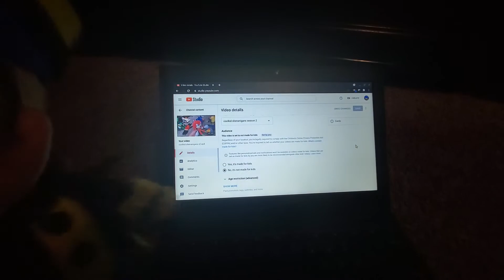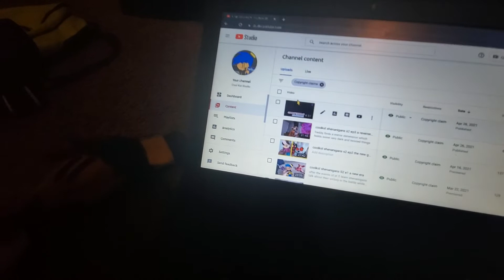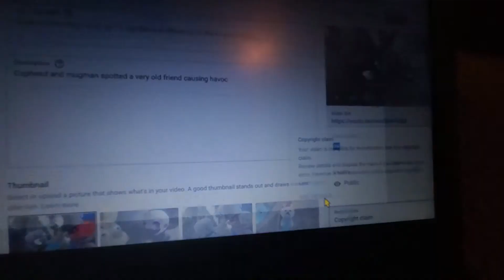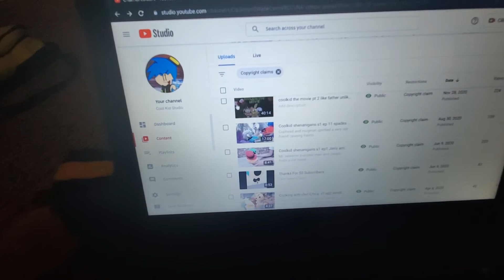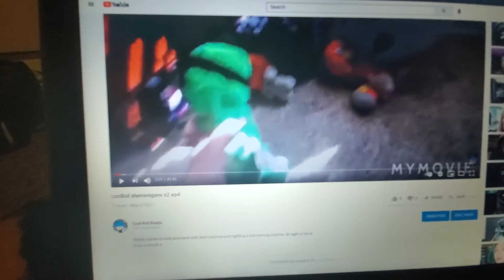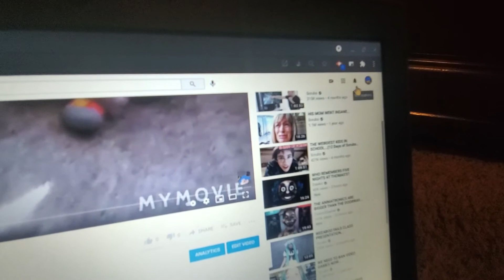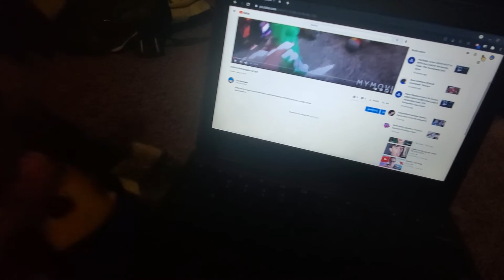my youtube rant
jak g sknmxkjxekkrjfkrkidkkkgkk s2 jkjgidkej f jdujfj translation (omg youtube suck)